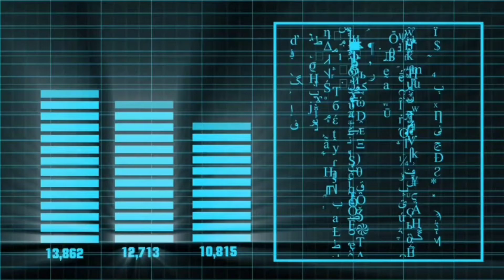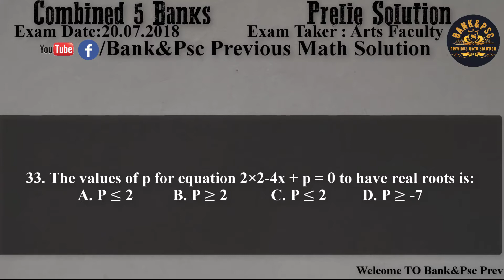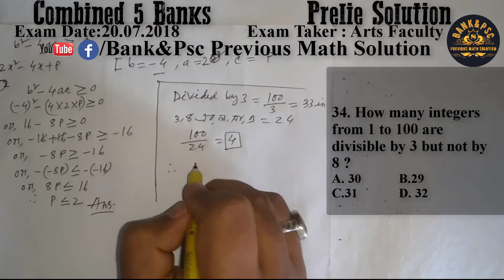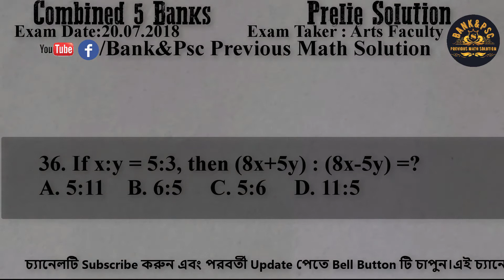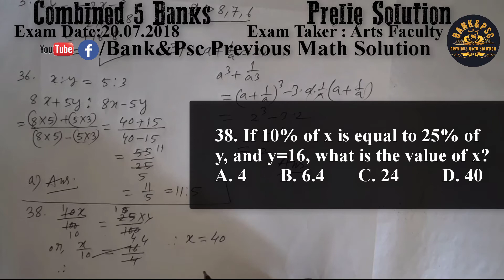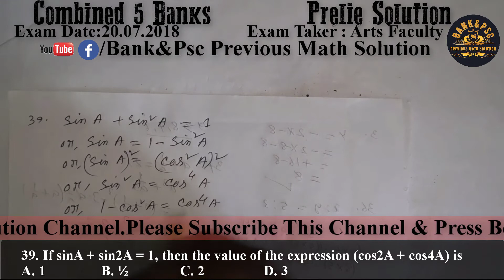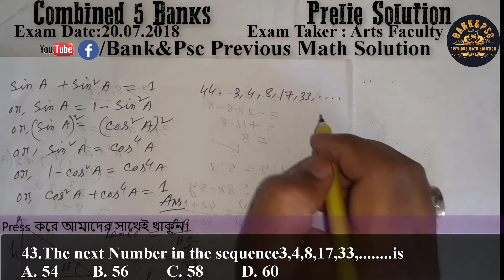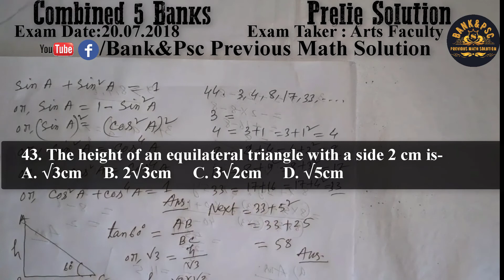Combined 5 Banks Officer Prelie Math Solution 2018।। exam date 17-07-2018।।Part 01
Combined 5 Banks Office Prelie Math Solution 2018
Exam Date:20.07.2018    Exam Taker : Arts Faculty

Question:
33. The values of p for equation 2�2-4x + p = 0 to have
real roots is
A. P = 2  B. P = 2  C. P = 2  D. P = -7
34. How many integers from 1 to 100 are divisible by 3 but not
by 8 ?
35. If x is an integer and y = 2x 8, what is the least value
of x for which y is less than 9?
36. If x:y = 5:3, then (8x+5y) : (8x-5y) =?
A. 5:11    B. 6:5     C. 5:6     D. 11:5
37. If a+1/a = 2, what is a3 + 1/a3?
A. �   B. 7    C. 2   D. 3/2
38. If 10% of x is equal to 25% of y, and y=16, what is the value of x?
A. 4    B. 6.4    C. 24    D. 40
39. If sinA + sin2A = 1, then the value of the expression (cos2A + cos4A) is
A. 1   B. �   C. 2   D. 3
40. A pole casts av3m long shadow on the ground at an elevation 600, the height of the pole is-
A. 3m           B. v3m          C. 3v3m          D. 2m
41. If the difference between the circumference and diameter of a circle is 90 cm, then the radius approximately is-
43.The next Number in the sequence3,4,8,17,33,. is
43. The height of an equilateral triangle with a side 2 cm is
A. v3cm   B. 2v3cm   C. 3v2cm   D. v5cm